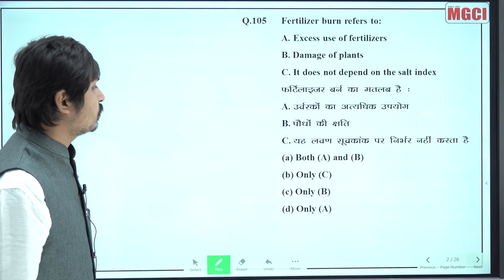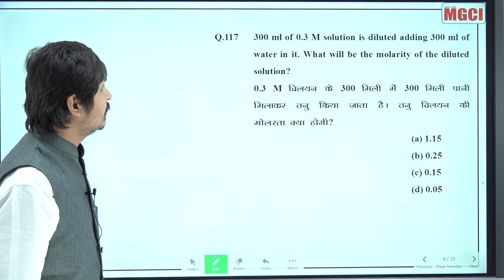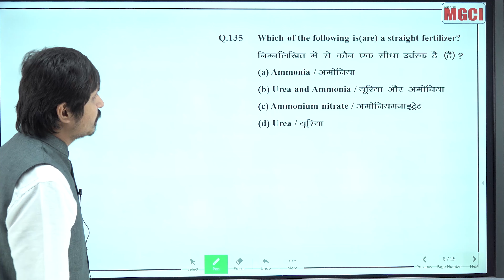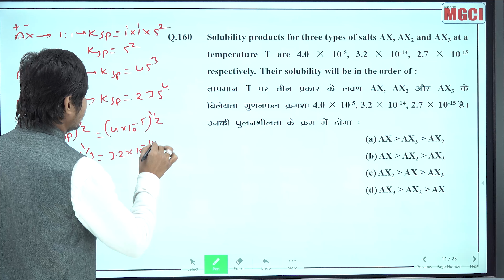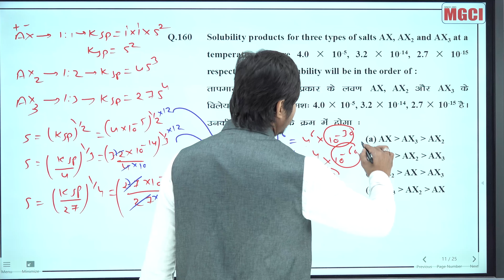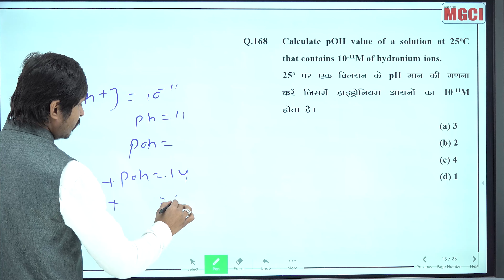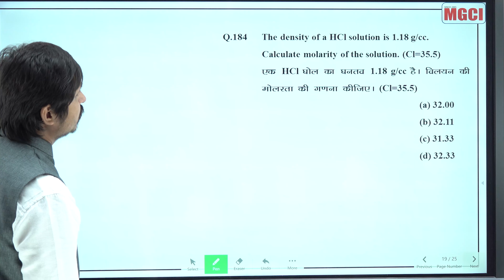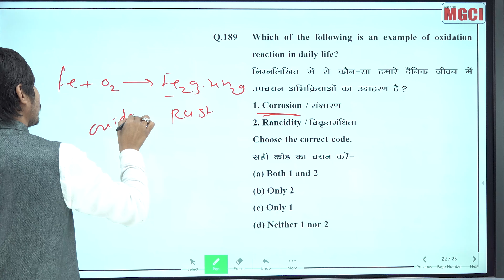PAT (AG-1,2,3) Group Previous Year paper : 15-10-22, Shift 2nd :: Subject : CHEMISTRY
Previous year paper solution for PAT AG-1,2,3 Group.
MGCI An Excellent Institute for PAT, CUET & All Agricultural Exams.